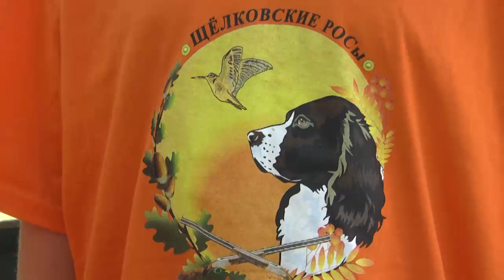Ежегодная выставка собак охотничьих пород прошла в Щёлково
В Щёлково состоялась ежегодная выставка собак охотничьих пород. Четвероногих ждали полевые испытания для оценки рабочих качеств.